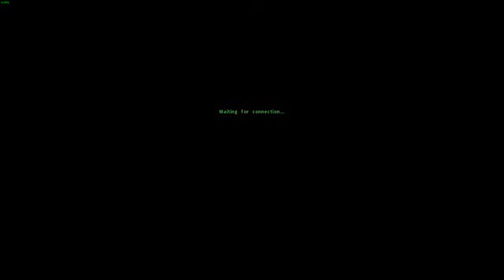Serious Sam Underground (8) Ship